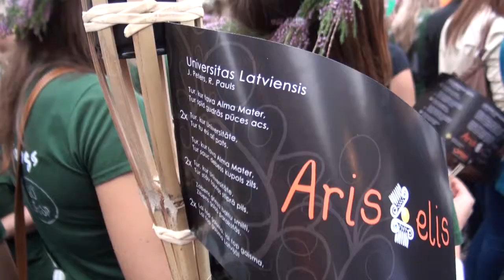Aristotelis 2012.mp4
2012. gada 2. septembris, Doma laukumā: notika tradicionālie Latvijas Universitātes jauno studentu sveikšanas svētki ''Aristotelis''.